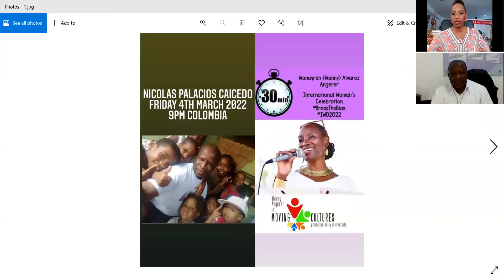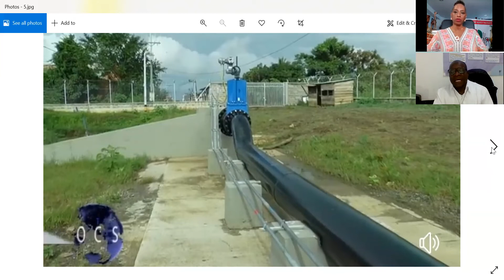#202 Nicolas Palacios Colombia 30 minutes wannyangerermovingcultures Wanayran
30 minutes with Nicolas Palacios Caicedo from Colombia.
Friday 4th March 2022
9pm Colombia.

Nicolas “Un joven de ideas claras”

Nacido en el gran Urabá Departamento del Choco zona Darién/ Riosucio

Hijo de madre humilde lavadora de ropa para ganarse la vida y sacarnos adelante

Conformo un grupo de cinco 5 hermanos, entre ellos ocupo la mitad, soy el tercero.

Durante mi infancia tuve problemas de articulación en expresión verbal, lo que muchos llaman “tartamudez”; nací con una dificultad física en ambos pies, que según los especialistas se llama pie equino ovaro Y/o chapín, hoy gracias a Dios y a los procesos comunitarios en una institución humanitaria como la CRUZ ROJA COLOMBIANA, se me hizo una cirugía y se mejoró mi dificultad de locomoción, quedando de manera notable mi tartamudez.

Tartamudeaba para poder decir alguna palabra, de lo cual sentía pena, sin embargo, en el proceso educativo de primaria encontré apoyo con orientación pedagógica de mis profesores y pude superarlo, actualmente, algunas personas que me recuerdan preguntan ¿cómo logré alcanzar la vocalización de las palabras y no solo hablar fluidamente, sino manejar un discurso claro y coherente ante un público?

En medio de mis limitaciones, que fueron de todo tipo, inicie a realizar acciones de lo que llamamos “rebusque” y en el marco de ello, fui visto e identificado por los nativos como servidor, título que me identifica hasta la fecha, convirtiéndose en puente y motivo para participar en espacios y acciones orientados al servicio social, comunitario y humanitario.

Pasado cierto tiempo, y a partir del aprovechamiento de los espacios antes mencionados, inicié un proceso de capacitación, desde el cual pude fortalecer mi intervención en los diferentes grupos y escenarios en los que interactué: deportivo, culturales, salud, juveniles y otros no menos importantes.

La docencia, “otra oportunidad de servir “ significó ir a la zona rural además de trabajar, vivir y convivir con cada una de las dificultades que representa estar en medio del abandono y con todo tipo de necesidades básicas insatisfechas de la comunidad, malas vías, malos servicios, pero fortaleciendo mis lazos y amor por la comunidad, e iniciar una búsqueda e incursión más profunda, que me llevo a tocar escenarios educativos y sociales, en esferas internacionales que beneficiaran de manera más notable y especifica mi territorio; en este recorrido, se logro avanzar en el mejoramiento de las familiares, educativas, sociales, comunitarias y las fuerzas vivas del sector, también tuve la oportunidad de conformar un selecto grupo de docentes comprometidos y de vocación pedagógica y comunitaria, con los cuales se pudo generar un proyecto que como resultado arrojo una institución educativa, catalogada como una de las mejores del municipio en su infraestructura y articulando acciones de todos los actores sociales locales en aras de la construcción de territorio unido y social.

Aquí, ya mi tartamudez había desaparecido y hablando de la Cruz Roja que fue la institución que proyectó mi liderazgo en los escenarios educativos, fui observando por unos docentes, los cuales expresaron que era bueno para servir y me enlazaron con esta institución en el colegio cubriendo esos espacios humanitarios ofertados para el área escolar en la institución y lo que también se conocía como brigadas educativas.

Desde allí, logre desempeñarme en diferentes roles en los cuales alcance la buena referencia y relación con entidades nacionales e internacionales como la UNICEF y ONGs en acciones sociales y humanitarias, donde me permitió aportarle al territorio y a los niños, niñas jóvenes en sus procesos de crecimiento personal.

Posteriormente, iniciamos Procesos juveniles en la casa de juventud en el cual pudimos recorrer la región y conocer mas necesidades y situaciones reales de la región de Urabá. Se inicio con el reinado de los valores y la semana de la juventud, lograda hasta la versión 11 de12 planeadas dejando grandes satisfacciones juveniles y de quienes participamos activamente de este proceso

Actualmente cuento con una hermosa y bendecida familia: mi señora y mis tres hijos, quienes son la fuerza para seguir sirviendo al territorio, también con la fortuna de cursar mi carrera de Administración Pública y territorial en la Escuela Superior de Administración Publica ESAP; laboro en la administración local municipal y sigo siendo miembro activo de grupos sociales, comunitarios y humanitarios del territorio, fortaleciendo día a día los lazos creados en territorio conocido como el gran Urabá, tierra prospera, bendecida y resiliente en nuestro país.